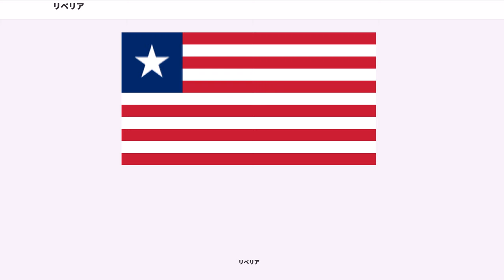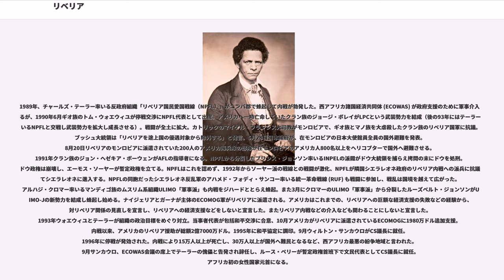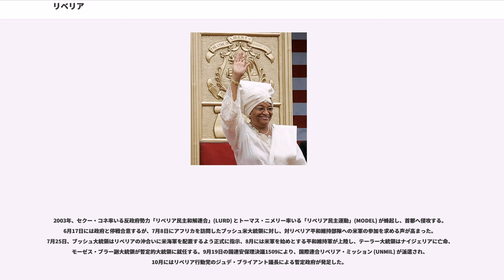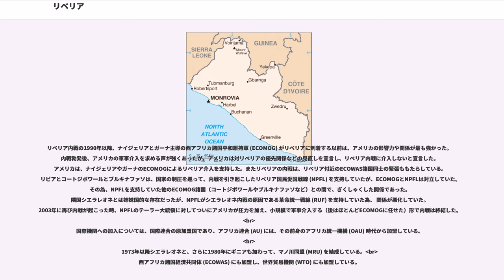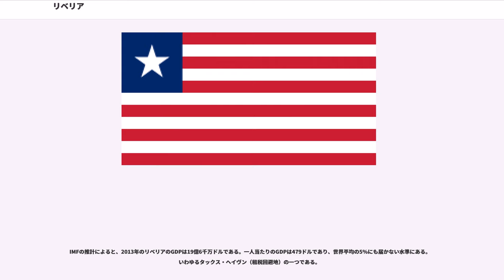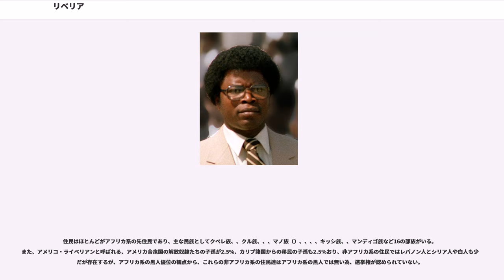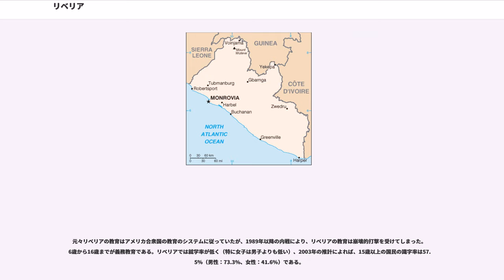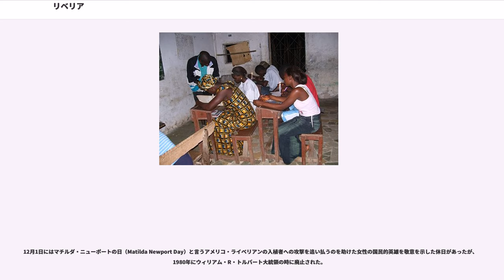リベリア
リベリア共和国（リベリアきょうわこく）、通称リベリアは、西アフリカに位置する共和制国家。北にギニア、西にシエラレオネ、東にコートジボワールと国境を接し、南は大西洋に面する。首都はモンロビア。

アメリカ合衆国で解放された黒人奴隷によって建国され、1847年に独立し、現在のアフリカの中ではエチオピアに次いで古い国である。しかし1989年から2003年にかけて断続的に2度も起きた内戦により、戦争一色の無秩序な国と化していた。現在もその影響で世界最貧国の一つとなっている。

正式名称は英語で、"Republic of Liberia"（リパブリク・オヴ・ライビリア）。通称、"Liberia" 。

日本語の表記は、リベリア共和国。通称、リベリア。

国名は、ラテン語の"Liber"（自由な）から来ている。

1847年7月26日、合衆国憲法を基本にした憲法を制定して独立を宣言した。初代リベリア大統領にジョセフ・ジェンキンス・ロバーツ（任期1848年 - 1856年）が就任。1854年5月29日メリーランド・アフリカ植民地がメリーランド共和国として独立を宣言するが、1857年3月18日リベリア共和国に併合。1870年にエドワード・J・ロイが大統領に就任するが1871年に暗殺され、1872年から1876年の間は初代のロバーツが第6代大統領を務める。

1878年にアンソニー・W・ガーディナーが大統領に就任。同年、与党真正ホイッグ党による事実上の一党制が成立し、1980年まで102年にわたって一党支配が続いた。1896年にはウィリアム・D・コールマンが1900年まで大統領に就任した。1903年にはアーサー・バークレーが大統領に選ばれ、1904年も大統領に再選される。1910年アメリカのメソジスト教会の宣教師ウィリアム・ワド・ハリス牧師が「預言者」を自称し、リベリアで宣教活動し、のメソジスト教化の為の教会運動を起こし、1913年にリベリアからコートジボワールにまで活動が広がる。1915年アメリコ・ライベリアンのリベリア政府に対して先住民のクル族とグレボ族の反乱を起こす。

この間に第一次世界大戦が発生しており、連合国として参戦している。

独立以来、「胡椒海岸」の先住部族は移民アメリコ・ライベリアンから差別の対象となり、圧政が敷かれていた。20世紀となる頃には、差別と圧政への抵抗が強くなった。また産業が脆弱であり、財政が悪化した。1926年にアメリカのファイアストーン社に対し、ゴムノキ農園用地を99年間貸与する契約を結び、代替に財政援助を受ける。しかし、1931年にリベリアのゴム・プランテーションの労働は奴隷制と変わらないと国際連盟に告発される。

この頃、リベリア政府高官が加担して、リベリア人労働者がスペイン領フェルナンドポー島（現赤道ギニアのビオコ島）へ船積みされており、その状況は奴隷貿易と異ならないという噂が国際的に広まったため、政治的主権も危うくなった。チャールズ・D・B・キング大統領の要請により、国際連盟は調査団を派遣し、こうした国際的非難には、ある程度の根拠がある事、そして副大統領の関与をほのめかした。このため副大統領は辞任して、キング大統領も衝撃を受け、1930年に大統領を辞任する。後継者としてアーサー・バークレー元大統領の甥、エドウィン・バークレーが大統領となる。

さらに、1930年代の経済不況でリベリアは破綻寸前となり、1933年の政府歳入はわずか32万1000ドルに落ちこんだ。1934年にはファイアストーン社の新しいゴム農園が生産を開始し、国家は持ちこたえた。

第二次世界大戦中の1942年、アメリカの援助により、アメリカ空軍機の離着陸のための空港の建設と港湾施設の改築がおこなわれる。
1944年、ウィリアム・V・S・タブマンが大統領選に当選（5年任期で再選もする）。同年、連合国側に付き、ドイツ、日本、イタリアの枢軸国に宣戦を布告。同大統領は、アメリコ・ライベリアンと先住部族との経済的、政治的、社会的な格差を緩和する事で融和を図った。1971年に死去するまで、独裁的な政治運営をおこない国内は概ね安定。その後、タブマン大統領の死去により、副大統領だったウィリアム・R・トルバートが大統領に就任する。トルバート大統領はタブマンの跡を継ぎ、全リベリア人の平等を表明、縁故主義的な支配を廃止するなど、格差の是正に尽力。ソ連や中華人民共和国、キューバと国交を結んで東側諸国との関係の強化をもくろみ、アメリカとは疎遠状態となる。

1973年、トバ...